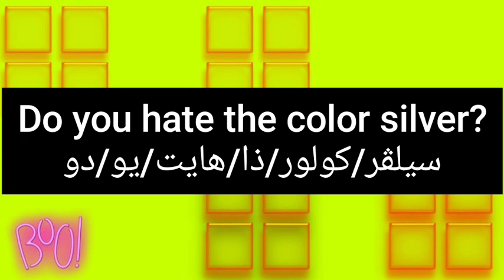ما معنى كلمة silver